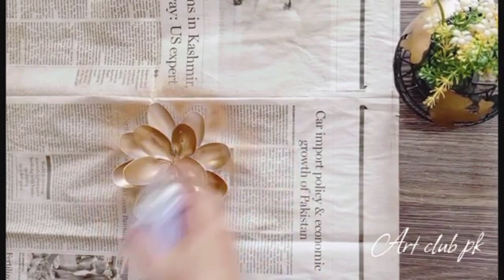Beautiful handmade craft|DIY projects